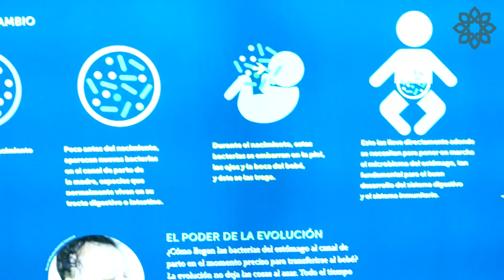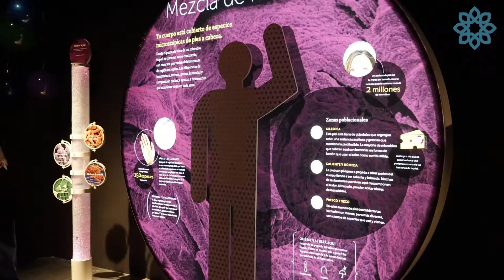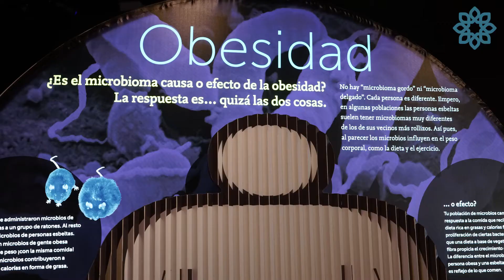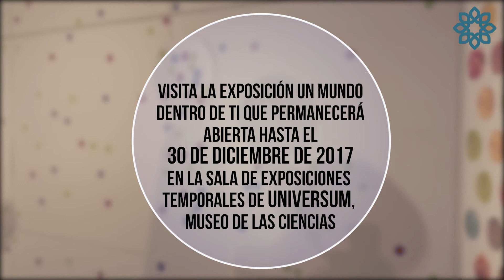Un mundo dentro de ti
"Un mundo dentro de ti" es una exposición que revela la gran diversidad de bacterias, virus y otros microbios que viven en el cuerpo. Contrario a lo que se piensa, este microbioma es benéfico para el desarrollo de los seres vivos. Descubre el mundo secreto que vive en nosotros en Universum.